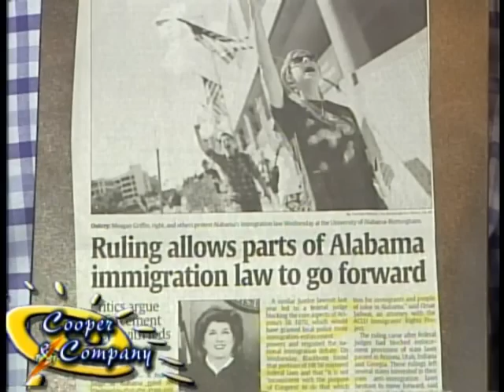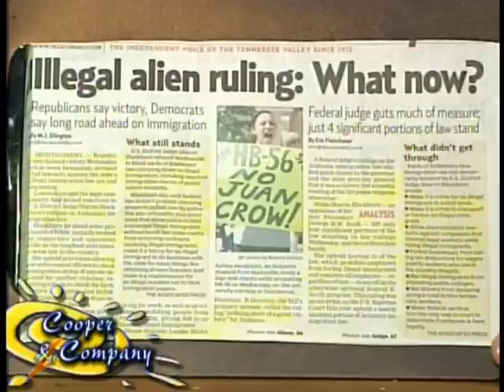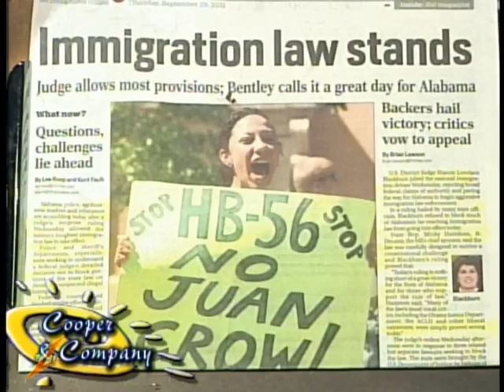Micky Hammon Jamie Cooper Gloria Cooper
Micky Hammon on Cooper and Company.